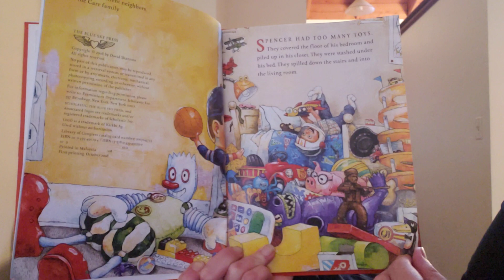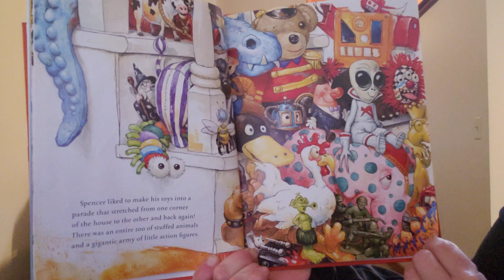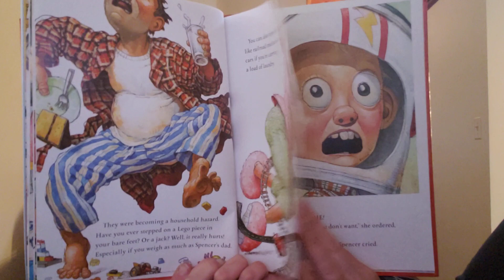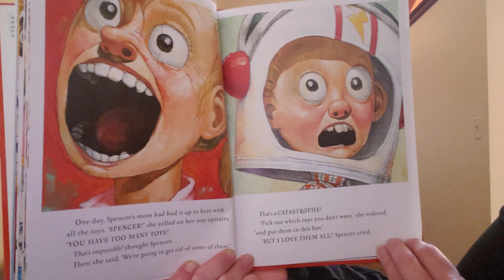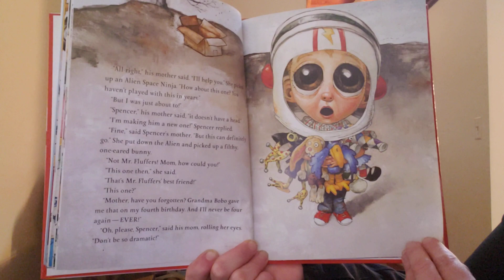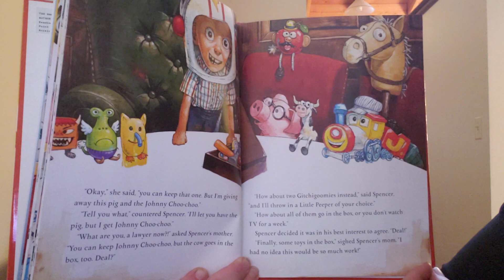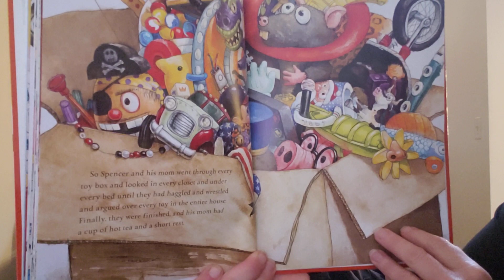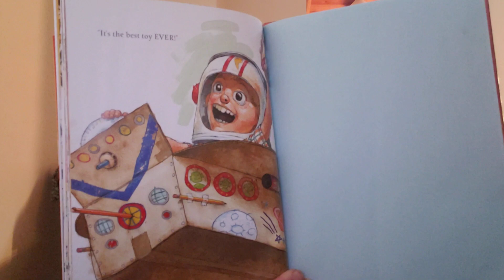Too Many Toys